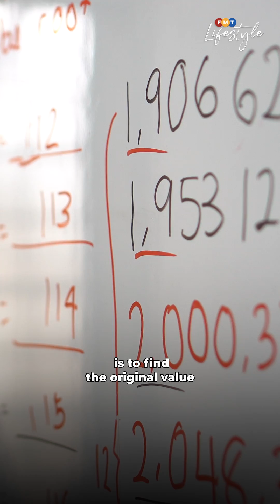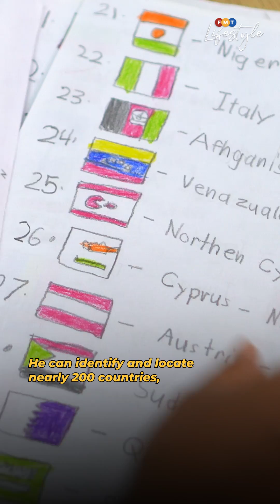Get To Know: Rafael, math wiz and MBR holder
8-year old Rafael Razarene Kugan has secured a spot in the Malaysia Book of Records for identifying the most perfect cube roots in one minute.

Written & presented by: Theevya Ragu
Shot by: Fauzi Yunus
Edited by: Daniel Chung